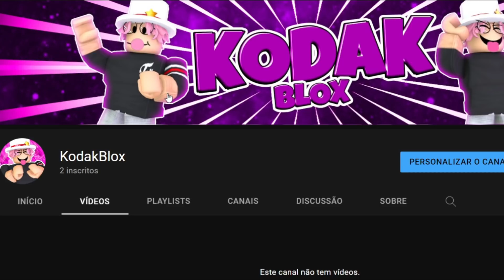EU GASTEI 1000 ROBUX E FINALMENTE COMPREI A DARK BLADE na SERIE DE KING LEGACY SEM NOME KING PIECE